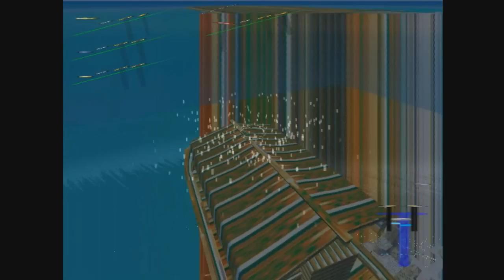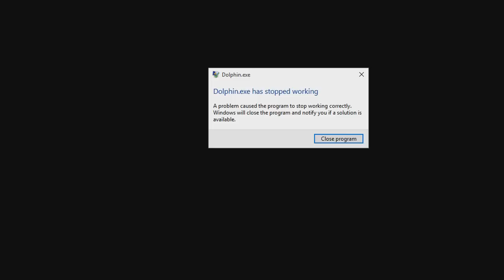Super Mario Sunshine: Chaos Edition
Yup, it's a thing...

Have a question you want to ask me?